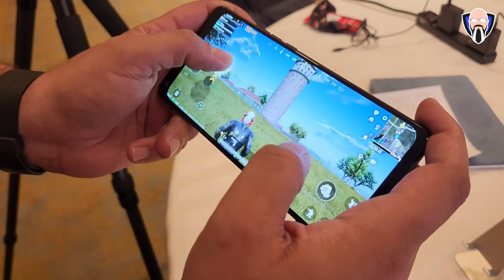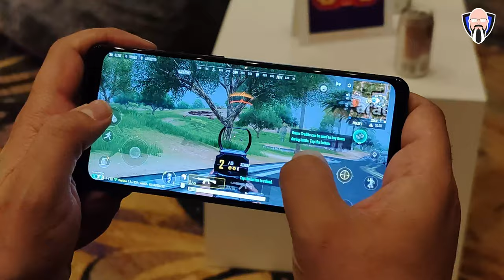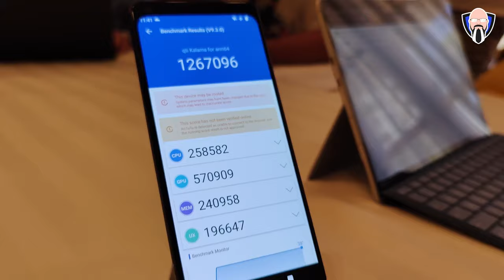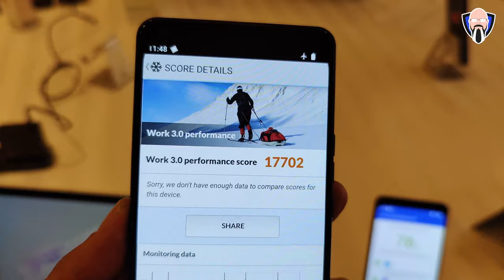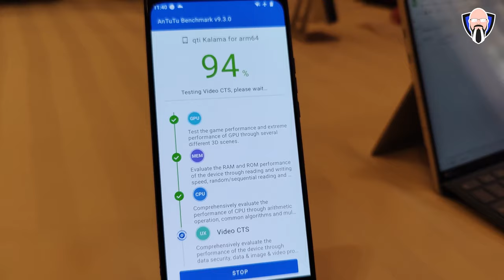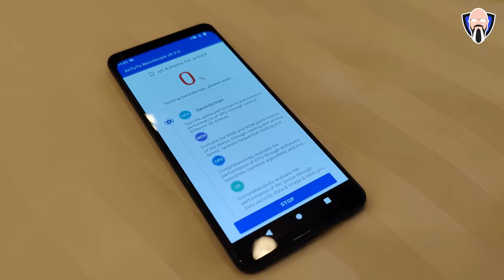Benchmarking Qualcomm Snapdragon 8 Gen 2 & Gaming Test PubG Mobile Genshin Impact كواكم سناب دراغون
هل تريد أن تعرف كيف يعمل هاتف Qualcomm Snapdragon 8 Gen 2 الجديد مقارنة بالهواتف الشهيرة الأخرى في السوق؟ في هذا الفيديو ، نختبر Qualcomm Snapdragon 8 Gen 2 واختبار الألعاب PubG Mobile Genshin Impact ، بالإضافة إلى أكثر المعايير شيوعًا.

Do you want to know how your new Qualcomm Snapdragon 8 Gen 2 phone performs compared to other popular phones on the market? In this video, we're testing the Qualcomm Snapdragon 8 Gen 2 and the Gaming Test PubG Mobile Genshin Impact, as well as the most popular benchmarks.

Thanks to Qualcomm for Inviting me to the Tech Summit and providing my hotel and airfare to the event. The opinions in this video are my own, and they did not have any previous editorial inputs.

B&H Dealzone:

Amazon Daily Deals: